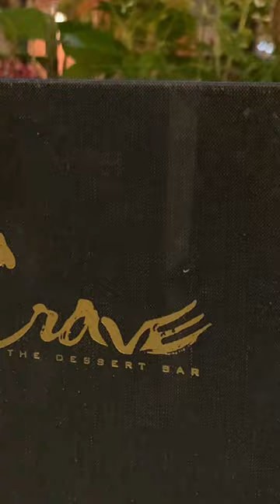Crave The Dessert Bar That Serve Main Dishes Too | Charlotte, NC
Looking for a place to eat in Charlotte, NC?  Crave The Dessert Bar has more than just desserts.  You can grab interesting entrees like lamb chops and appetizers like spinach dip, there’s also hookah and a full bar.